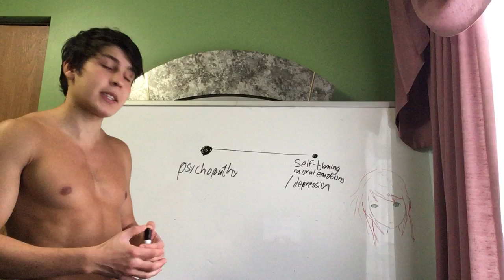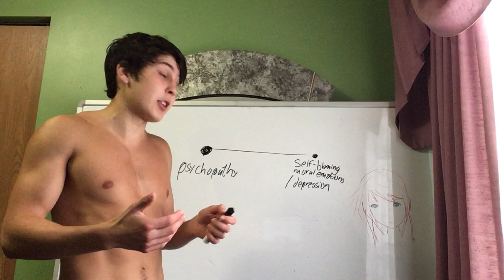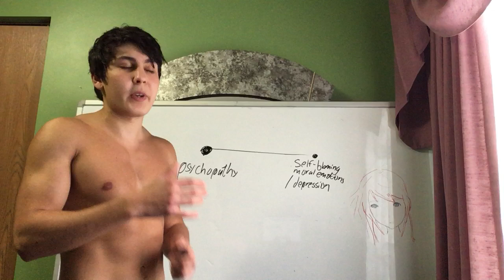Why am I shirtless?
Also, I may not be posting these kinds of videos this week because I will be going to Princeton University. I will share the Dharma of the healthy longevity community; and also try to talk to some people who actually understand theoretical physics and AI (unlike random internet chumps) about the eternal physical existence of superintelligence. Will their in-group bonds be stronger than their commitment to reason? I should probably film it.